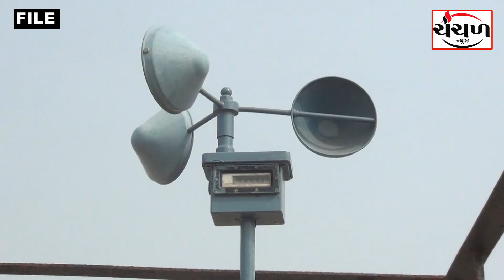હવામાન વિભાગ દ્વારા ગુજરાતમાં 2 દિવસ ભારે વરસાદની આગાહી